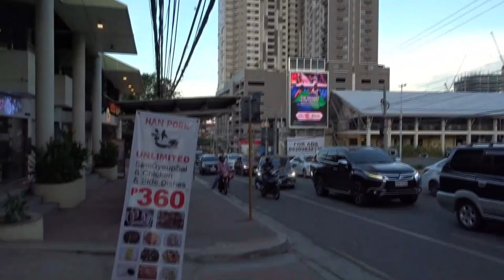A GLANCE IN MANGO AVENUE CEBU CITY - NEW NORMAL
Located at the heart of Cebu City in the Philippines, this place gets lively at night, lots of foreigners and locals hangout here to eat, drink, relax and chill, there are many restaurants and bars in this area.